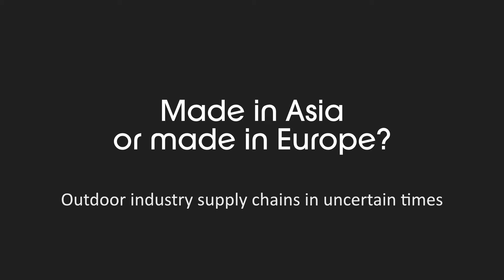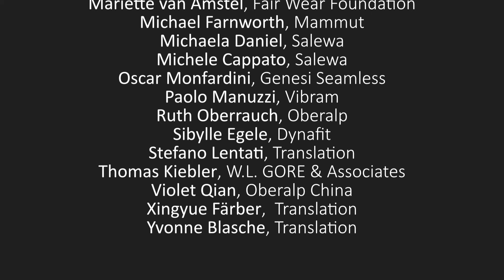Folge 1: Welches ist der beste Produktionsstandort?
Bergschuhe aus Rumänien, Jacken aus China, T-Shirts aus Bangladesch und Strickware aus Italien – der erste Teil der Dokumentation befasst sich mit der Frage, warum wo welche Produkte produziert werden. Und zeigt dabei, dass bei der Wahl des Produktionsortes technische Kompetenzen, das Können der Menschen vor Ort wichtiger sind als die Kosten.

Made in Asia or Made in Europe?